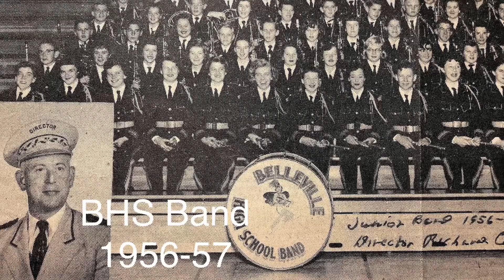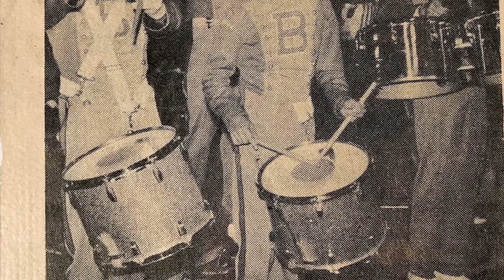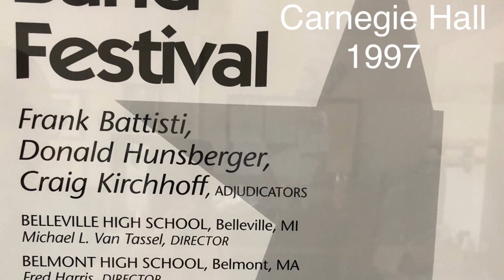Belleville Bands Intro Video 2019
BHS Bands history and highlights condensed in 4 minutes this year. Do you have more pictures or short video clips from your era? We have access to a collection of older pictures, and lots of digital pictures more recently...What we don’t have a lot of is from the 80’s 90’s and early 2000’s. Remember when we used to develop real film!? If you have real pictures, take a digital picture of those and send them to me! Try to give me the year(s) if you can! Would love to add more every year!